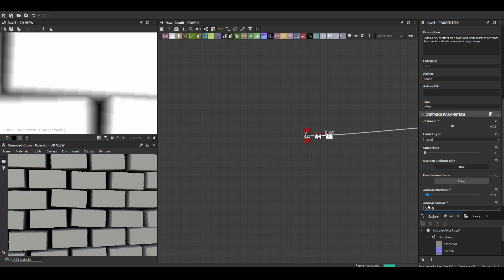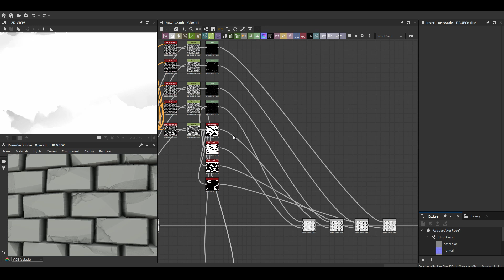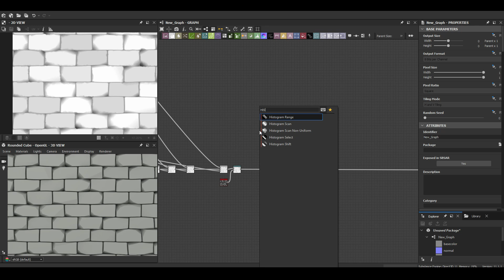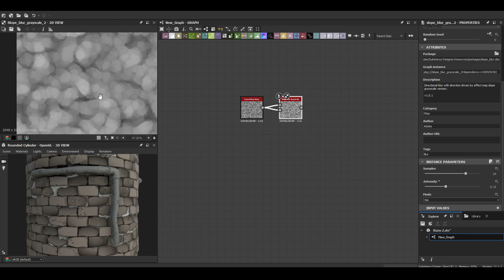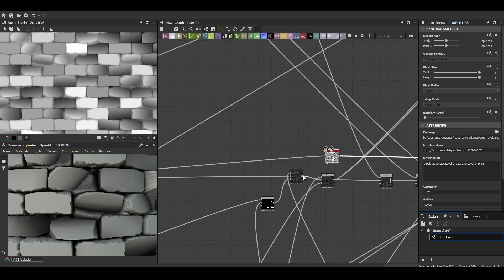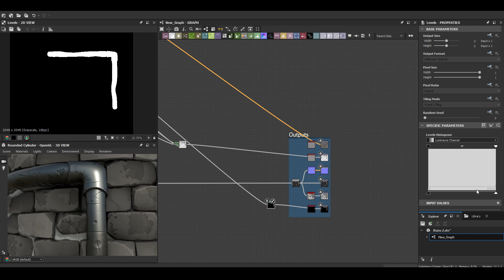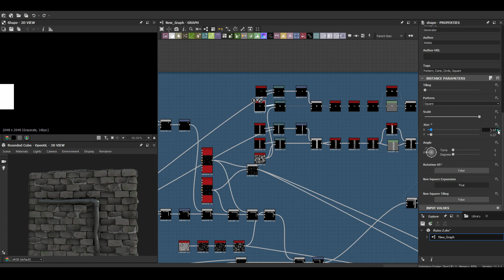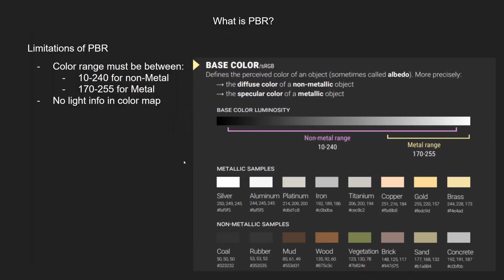Stylized Bricks with Pipes in Substance 3D Designer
Substance 3D Designer 2022 - Stylized Material Creation Timelapse . Fully procedural material